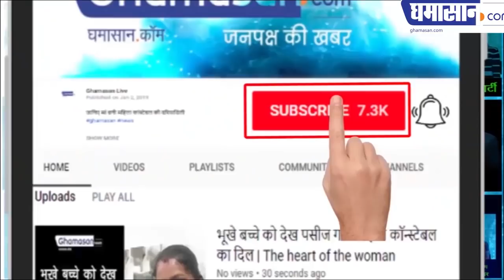कृषि कालेज इंदौर के राधे जाट से कृषि स्टूडेंट्स के मुद्दों एवं आन्दोलन पर सीधी बात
राधे जाट ने कहा की राज्य सरकार एक बड़े जन आन्दोलन के लिए तैयार रहे
हमारे स्टूडेंट्स च्।ज् की परीक्षा पास करके शासकीय कृषि कालेजो में दाखिला लेते है
सरकार को गुजरात हाई कोर्ट के निर्णय का सम्मान करना चाहिए, अन्यथा कोर्ट की अवमानना होगी
हम न्याय के लिए लड़ रहे है, हमारे साथ बड़े कृषि स्नातक, एवं समाज का बुद्धिजीवी वर्ग का सपोर्ट है
हमारी मांगे पूरी नहीं हुई तो अनिश्चितकालीन हड़ताल होगी